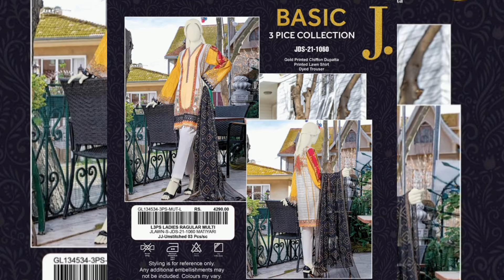j. Summer Collection 2022 || j. Summer Gala Sale || जे.समर कलेक्शन 2022 || rabia enterpries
Easy shopping is a place where you can find different types of products such as clothes perfumes/cologne home decors antiques and different other products available Easy shopping pk are providing the best prices for their products. Easy shopping pk is upcoming best selling point for general consumer, they can order there favourite by just one call.

now Available jewellery💍 cosmetics 💄 house hold items ☄️ Fancey dresses 👚Bags 🛍️ watches ⌚ hand made dresses 👚 in whole sale pricees.